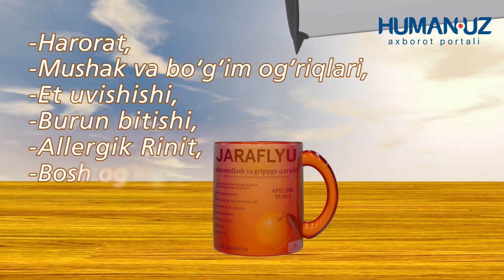O'zbekistonda koronavirusga qarshi vaktsina bilan emlanganlar soni ma'lum qilindi.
OBUNA BO`LING! RASMIY KANAL!O'zbekistonda koronavirusga qarshi vaktsina bilan emlanganlar soni ma'lum qilindi